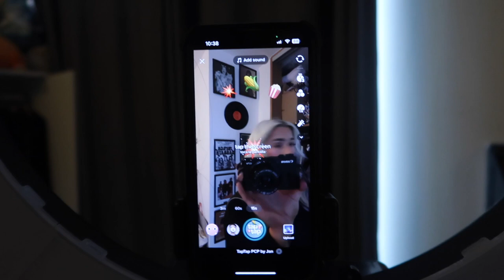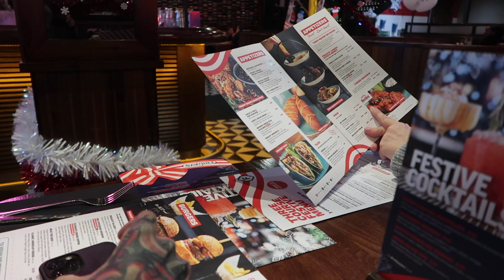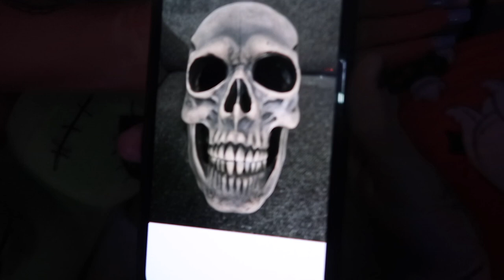PIERCE THE VEIL UK TOUR! Vlogmas day 5!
Welcome to Vlogmas day five Pumpkins!

I have been waiting for SO long to see PTV!!! Had such an amazing time!! Enjoy the vlog!

Chia Xxx